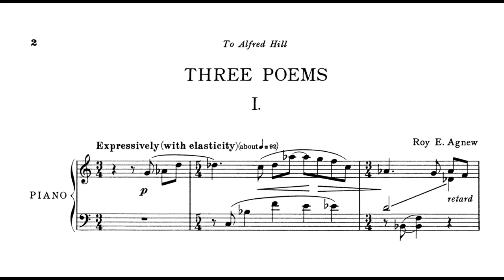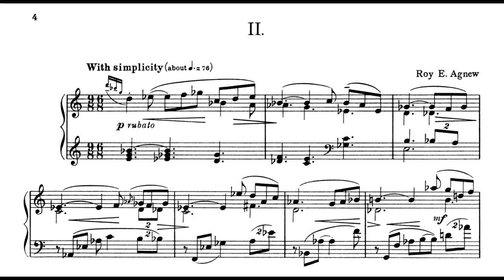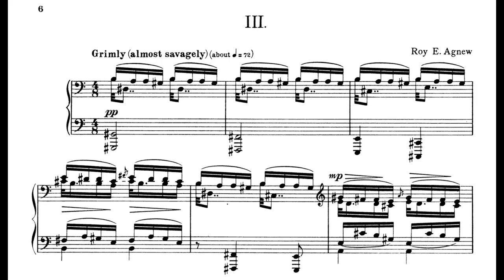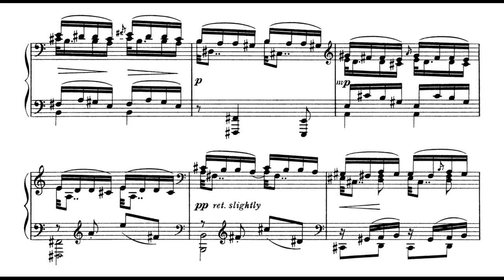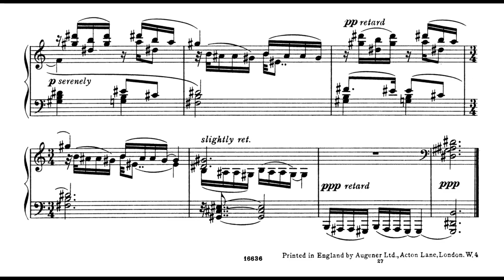Roy Agnew - 3 Poems (McCallum)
Three mysterious and dark poems for the piano.

00:00 - No. 1 "Expressively (with elasticity)"
01:53 - No. 2 "With simplicity"
03:58 - No. 3 "Grimly (almost savagely)"

Pianist - Stephanie McCallum